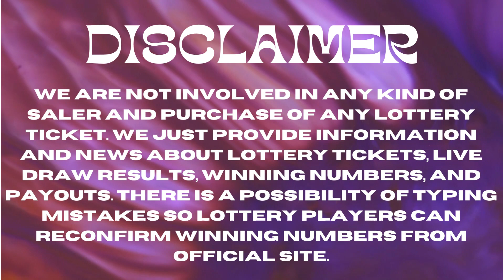Mississippi Evening Lottery Drawing Results - 22 Feb, 2023 - Cash 3 - Cash 4 - Match 5 - Powerball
Today February 22, 2023, Find here uploaded Mississippi Lottery Results, Top payouts, and winning numbers for today and past 30 days in this video. These Mississippi Lotteries are drawn at day, midday, and evening timings.